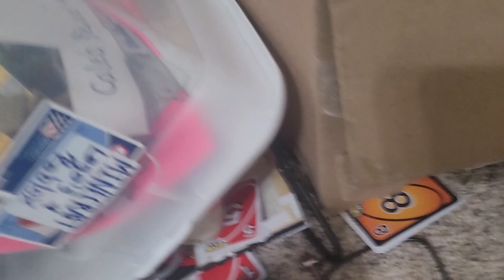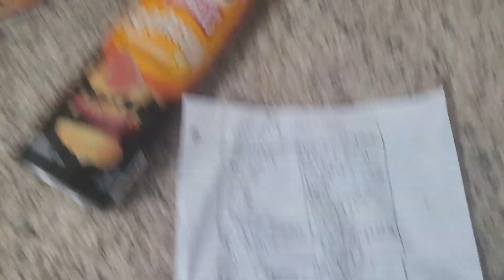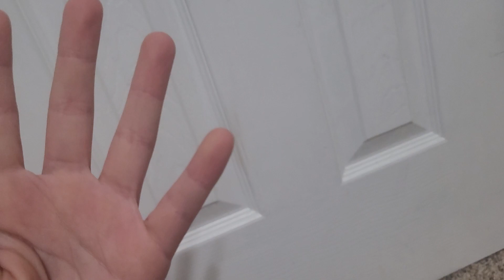bfpia ep3 batter up